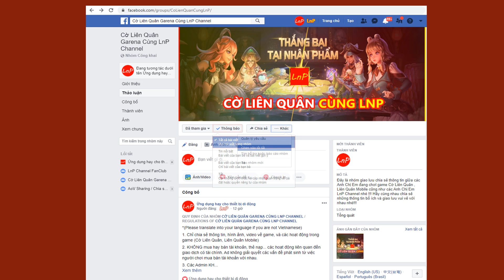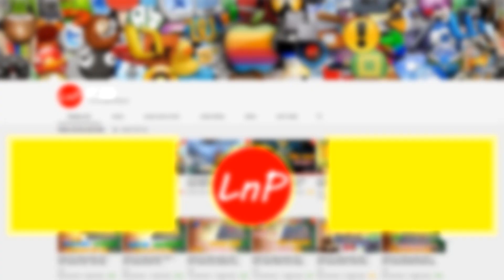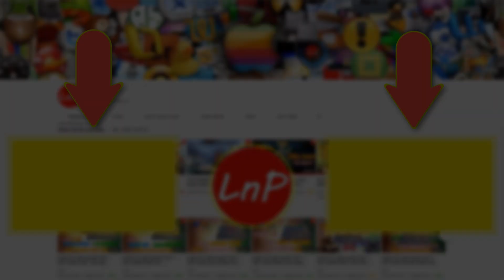CHƠI CỜ LIÊN QUÂN TOP 1 - VỚI CÁCH CHƠI ĐẦU GAME QUYẾT ĐỊNH KHẢ NĂNG CHIẾN THẮNG | LnP